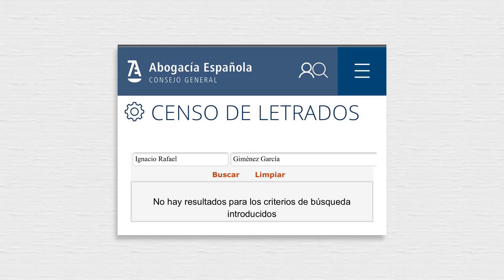Descemer Bueno ABANDONA entrevista con Manuel Milanés y Boncó ⭕(SALIÓ MAL)🔴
Descemer Bueno usted no sabe de dialogo abandonar una entrevista con BONCO y MILANES que siempre fue desde el respeto y enfocada a otro tema que usted DESCEMER no quiso profundizar. ESO ESTA MAL DESCEMER